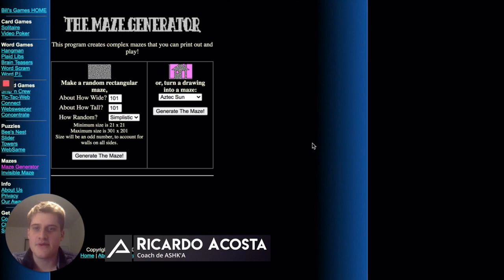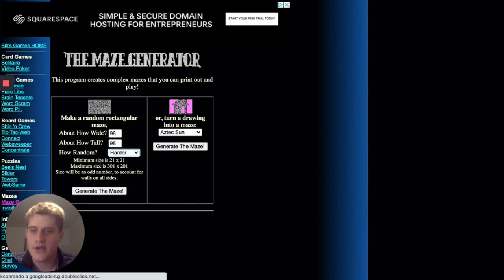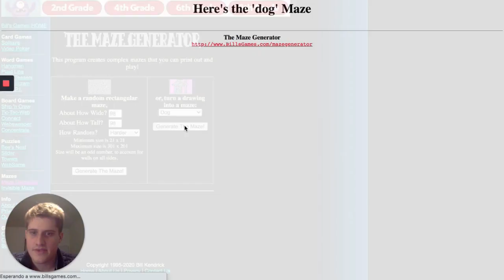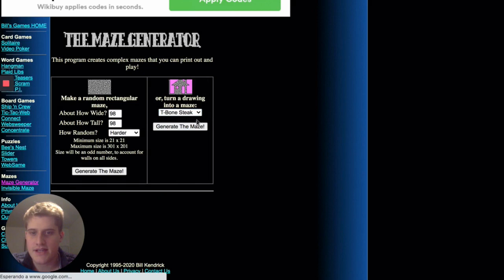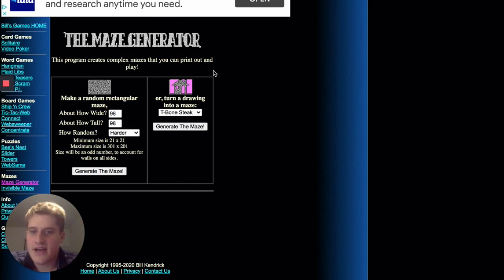Cómo crear laberintos para vender en Amazon KDP